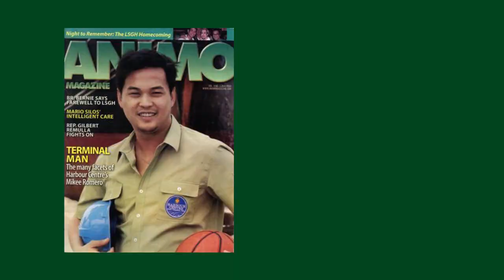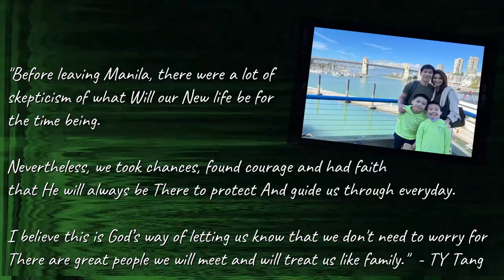TY Tang and his family have moved to Canada. Join us as we have a friendly chat with Coach TY.